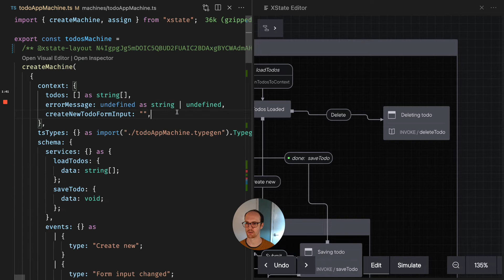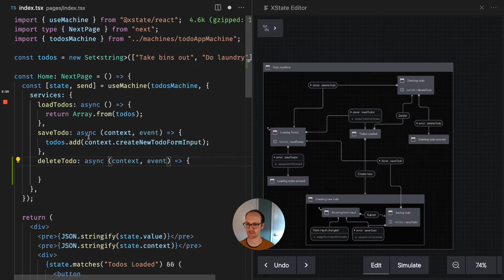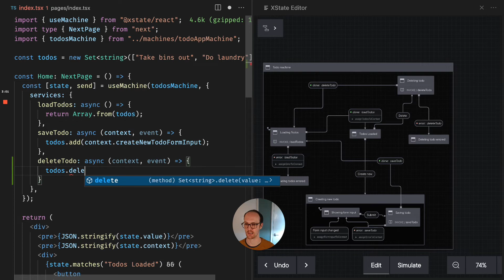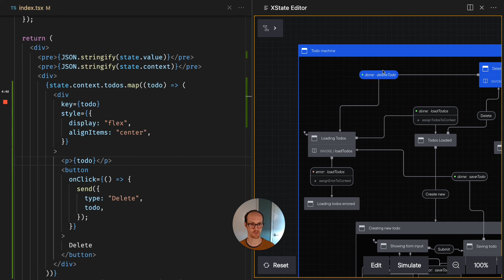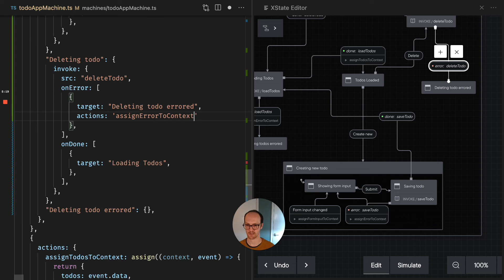React & XState Tutorial #9 - Deleting a todo item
This video is for XState V4. We recommend starting with XState V5.

Matt encourages you to try creating the delete to-do functionality yourself using the skills you’ve learned from the previous videos. And then Matt shows you how he would make the delete to-do functionality in our to-do app.